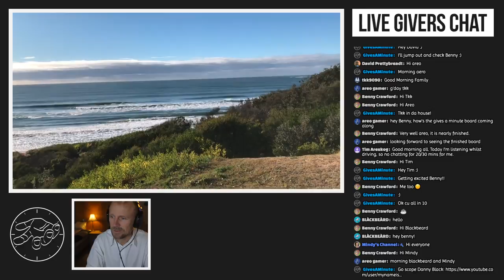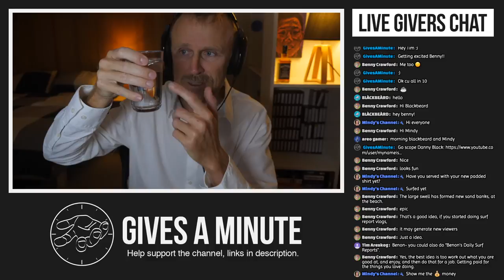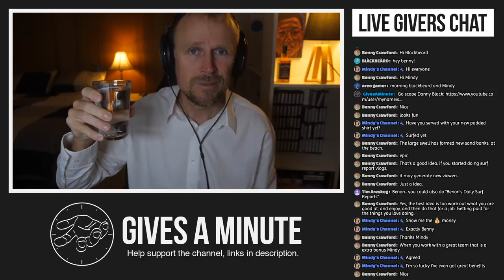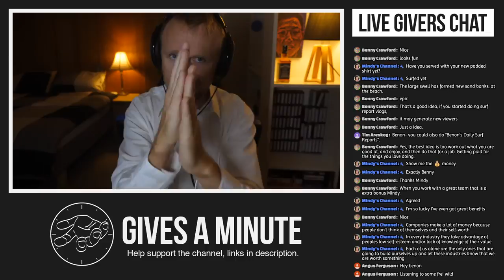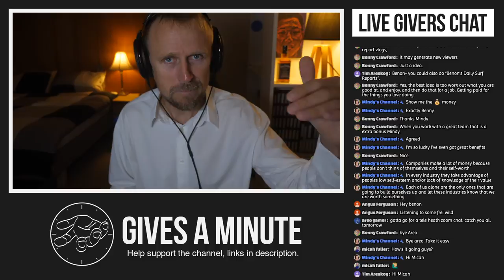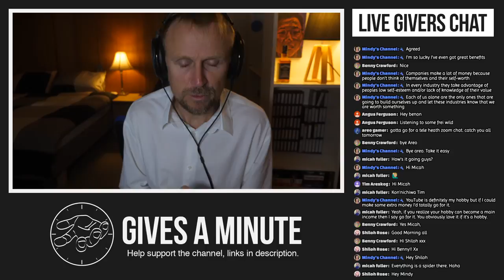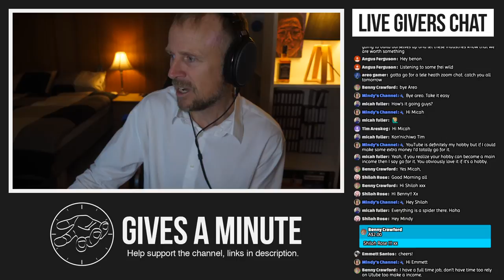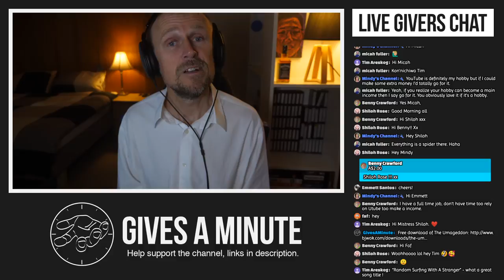Why You Should Charge For Branded Content Deals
Here are some reasons why you should charge a fee for branded content deals. If you're a photographer you may find my Lightroom Presets handy